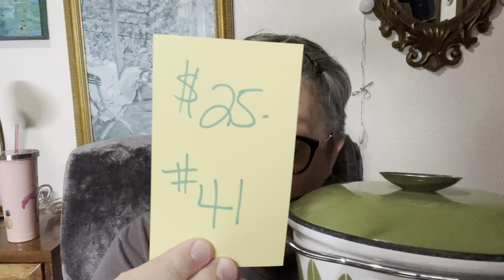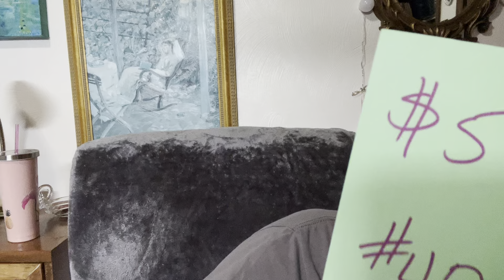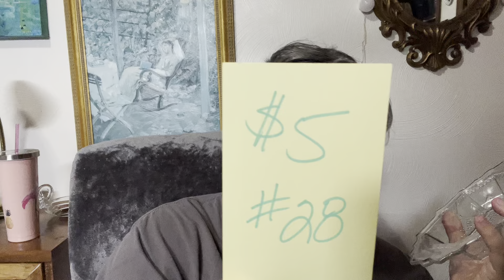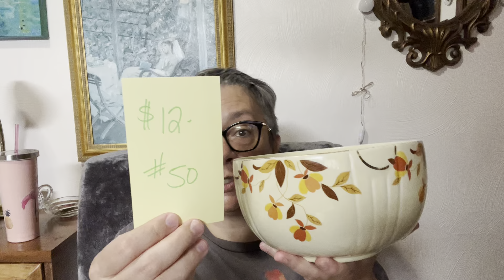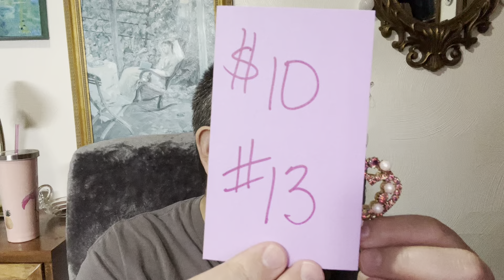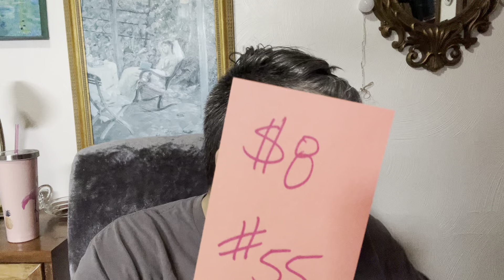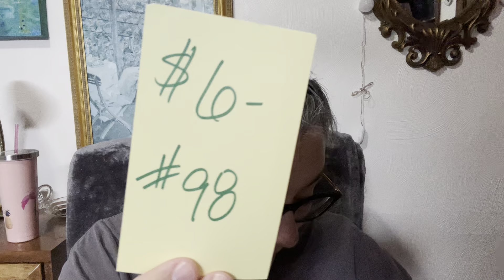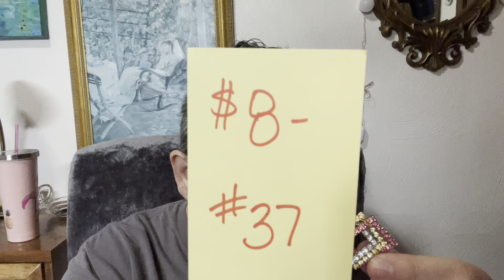Sale, Sale, Sale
Static Sale Guidelines
-claim an item by putting the item number in the comments
-all items are in good used condition
-questions do not claim an item
-the first person I see in the comments, claiming the item with the number, is who will win the item
-please pay within 48 hours of being invoiced
-shipping is not included in the price of the item
-I ship from Ohio